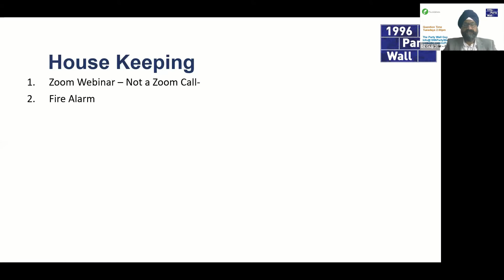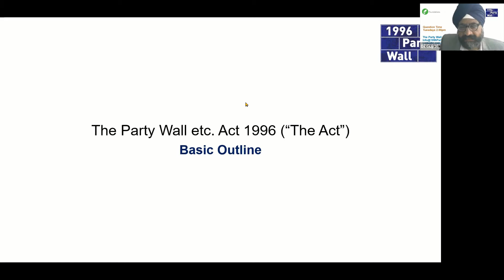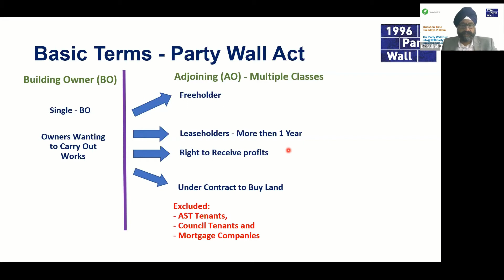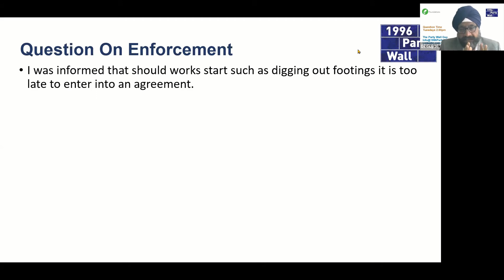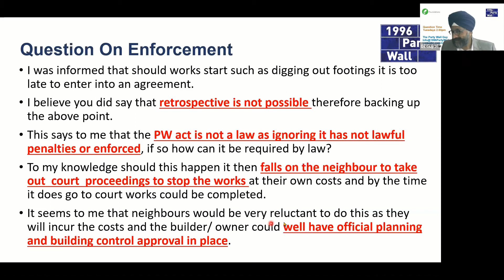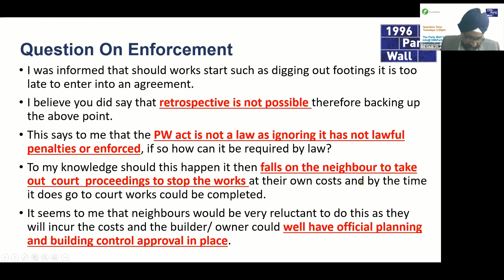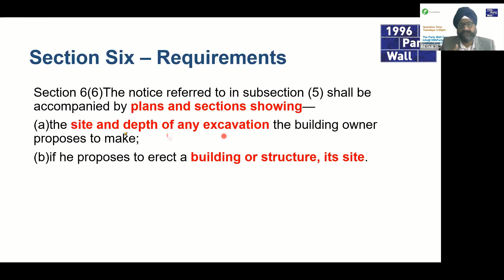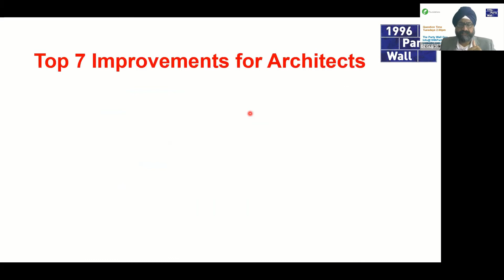Question Time with Dil The Party Wall Guy - 19May2020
Question Time with Dil The Party Wall Guy
Weekly Show Discussing Party Wall Questions - Related To
The Party Wall etc. Act 1996

If you are a:
1. Home Owner - Planning an Extension on your home
2. Property Developer – Involved in Building Works
3. In the Property Finance Business.
4. Property Investor, Property Manager/Estate Agent looking after a Property Portfolio
5. Architect – in the Architectural Business and want to help your clients